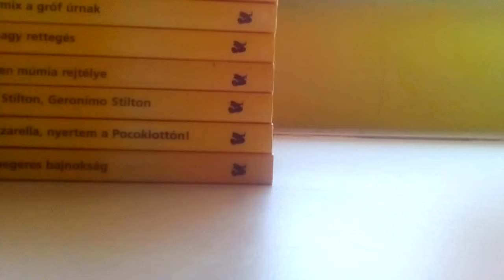Atom Ember és a csirke hús